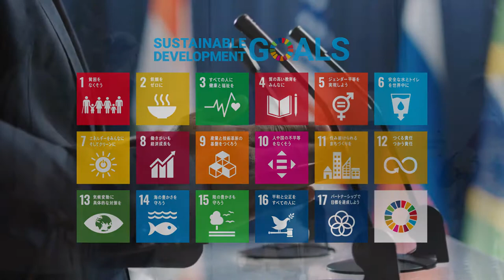Hit List, NWO Agenda Sustainable Development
The UN’s official list of ‘Sustainable Development Goals’ is a hit-list of things that globalist technocrats aim to micromanage...